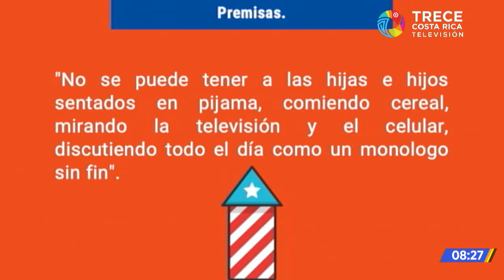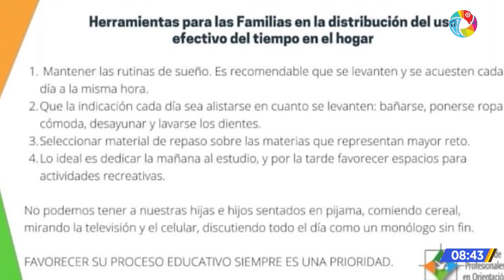Uso efectivo del tiempo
En este programa se busca promover el uso efectivo del tiempo en las familias para contribuir a la convivencia y al rendimiento académico de las personas menores de edad.